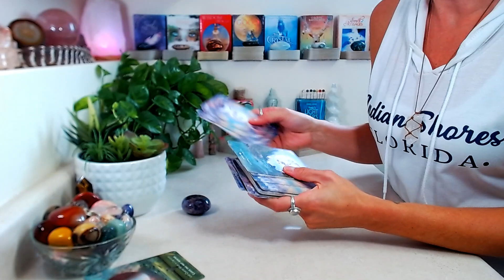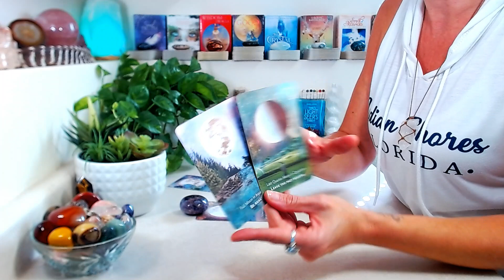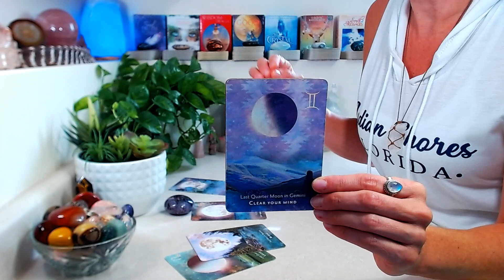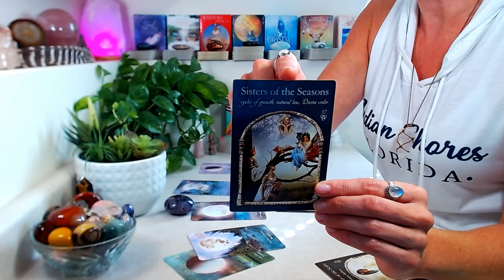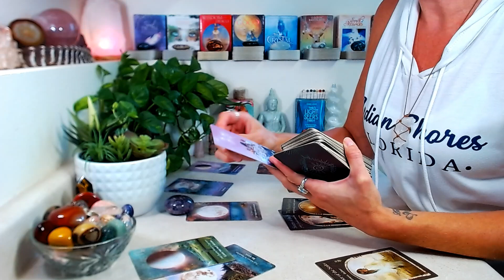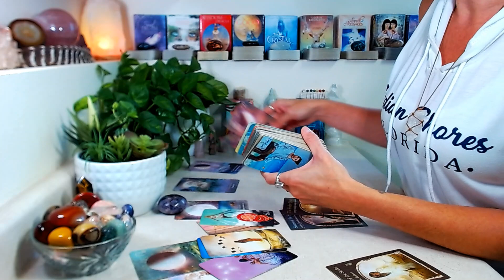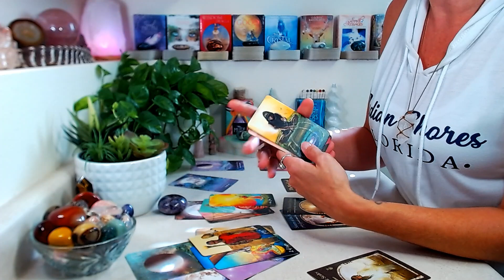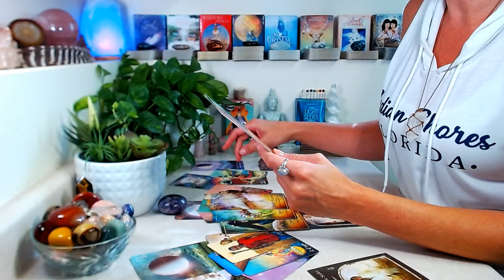PISCES "BONUS" October 2023: Participation Required ~ Conscious Choices That Create Balance!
"BONUS" October 2023

Decks Used

🤍 The Ark Animal Tarot & Oracle by Bernadette King